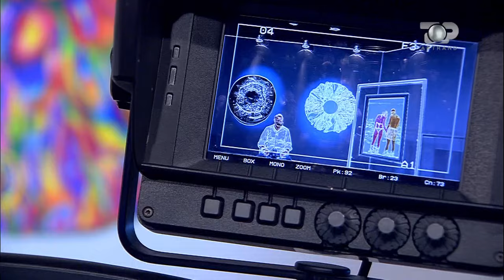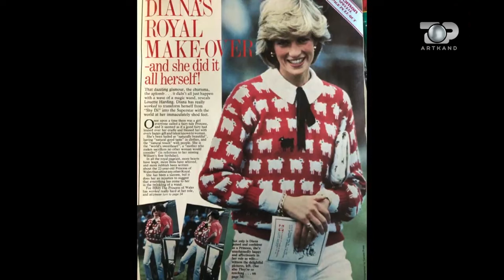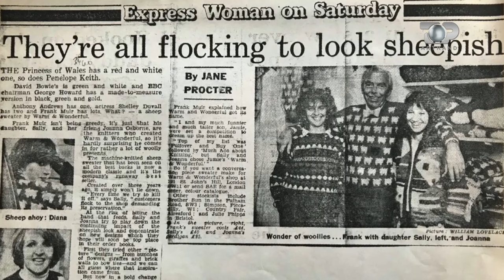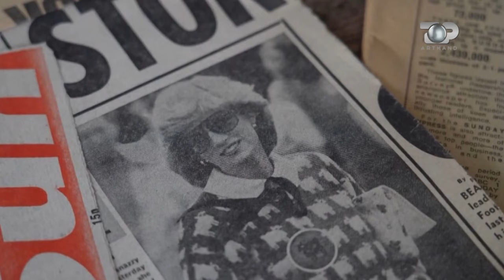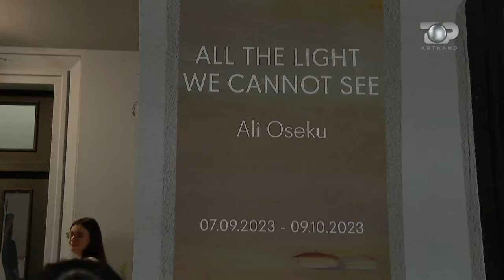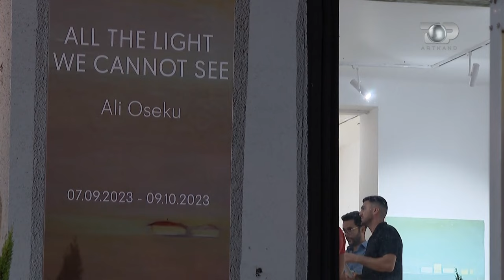Tirana si një grua në pikturën murale, nga Sotir Capo tek Bashkim Dervishi - Artkand